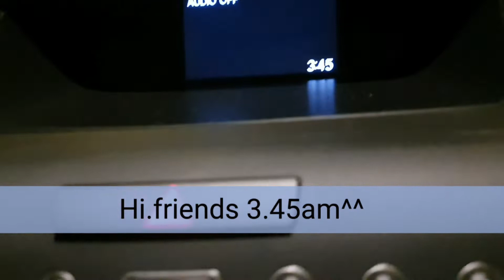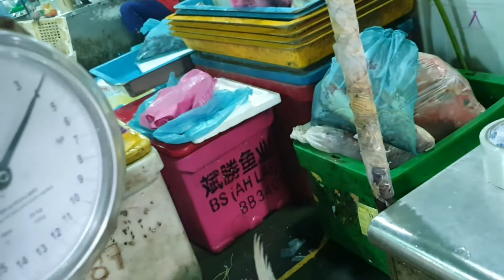말레이시아 최대의 어시장 selayang fish maket